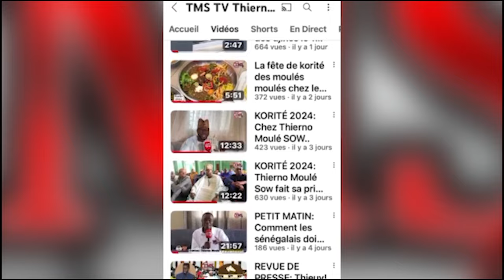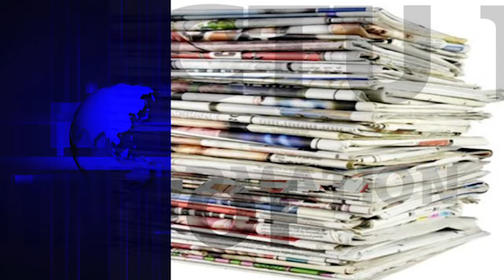TMS ACTU: Suivez le débat sur le dialogue national. Djily Seye tacle Oustaz fall.....